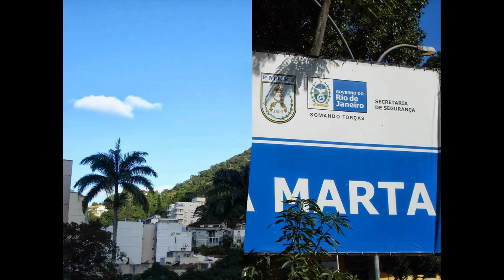Weltjugendtag- Martin Gächter, Weihbischof -Basel Diöcese- Sisters of Sacred Sciences You Tube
Ein Bericht über dem Weltjugendtag,  Rio de Janeiro 2013,  vom Weihbischof Martin Gächter, Basel Diöcese, Schweiz